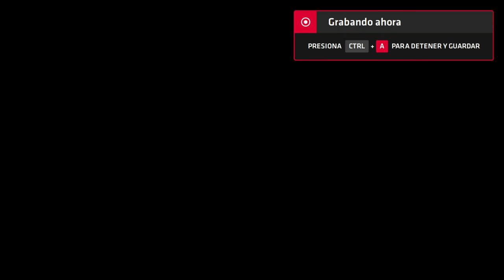Neptune777 Forza MAX New Generation 2020 08 29 3D 38